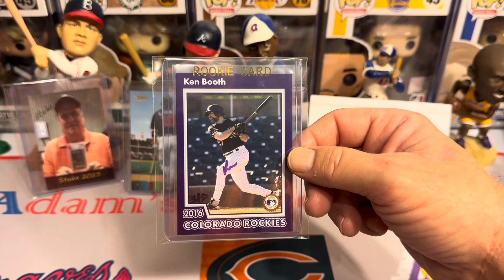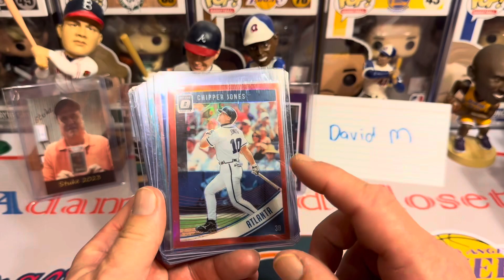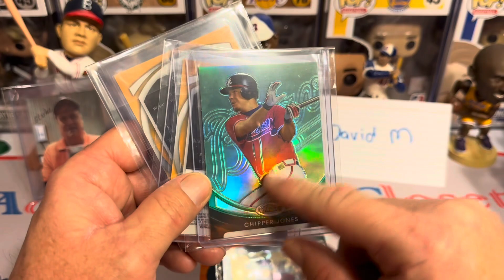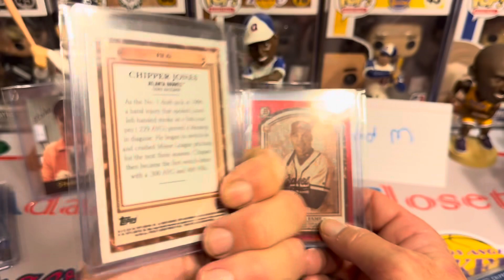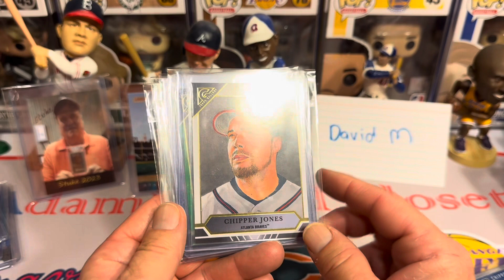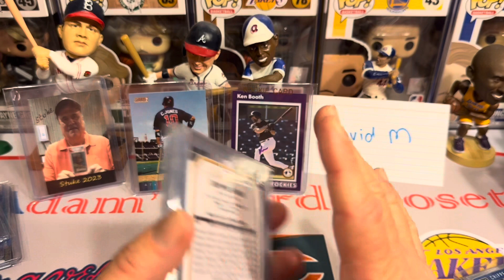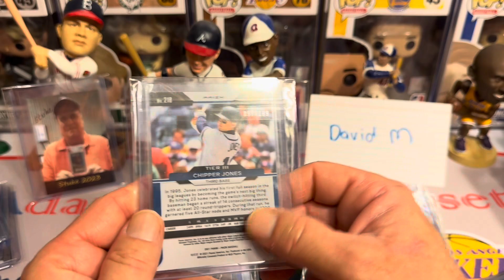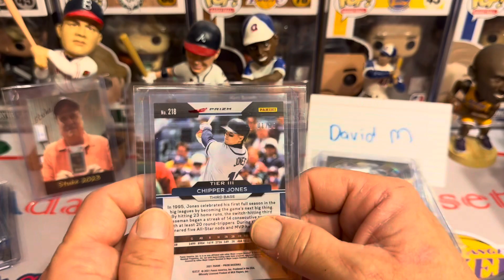I Love Rainbows ❤️🌈🌈 VR for